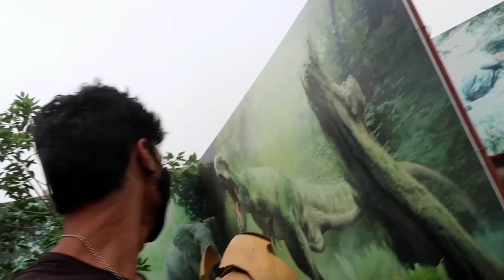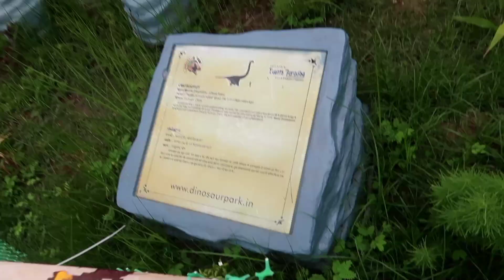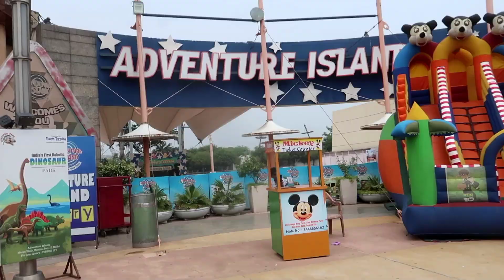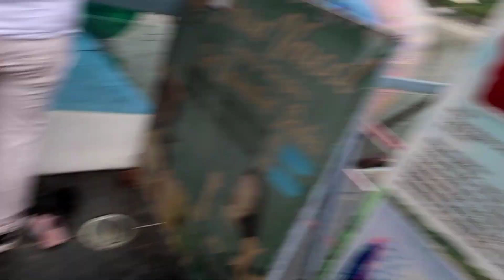Adventure Island Rohini - Dinosaur Park,Vortex Tunnel, Scary House,theme park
Hello friends,
I have shared all information about adventure Island Rohini - dinosaur park vortex tunnel scary house mirror maze like ticket price location timing etc

Location: adventure Island
opposite Rithala metro station, Swarn jayanti Park ,sector10 Rohini, Delhi 110085

Embark on a thrilling escapade at Adventure Island in Rohini, Delhi, where excitement and enchantment await at every corner. Nestled amidst the bustling city, this amusement park offers a perfect blend of exhilarating rides, captivating attractions, and a vibrant atmosphere that guarantees an unforgettable adventure for visitors of all ages.

Prepare to be awed by the incredible variety of rides that cater to both adrenaline junkies and those seeking a milder experience. Feel the rush of wind in your hair as you soar through the air on exhilarating roller coasters, twisting and turning with heart-pounding drops. Brace yourself for stomach-flipping spins and loops that leave you breathless, making every moment an adrenaline-fueled delight.

For those seeking a more relaxed pace, Adventure Island offers a plethora of family-friendly rides and attractions. Take a leisurely boat ride through scenic landscapes, enjoying the tranquility and beauty that surrounds you. Test your aim and precision at various skill games, competing with friends and family for bragging rights. Unleash your inner child as you hop aboard merry-go-rounds and carousel rides, providing whimsical joy and endless laughter.

Beyond the rides, Adventure Island boasts a vibrant and captivating atmosphere that adds to the overall experience. Immerse yourself in the lively ambiance of themed areas, each with its unique charm and character. From tropical jungles to futuristic landscapes, you'll be transported to different worlds, enhancing the sense of wonder and adventure.

Indulge your taste buds with an array of delectable dining options scattered throughout the park. From quick bites to satisfying meals, there's something to satisfy every craving. Refuel and recharge before diving back into the excitement.

Adventure Island in Rohini, Delhi, is not just an amusement park; it's a gateway to an extraordinary adventure. So gather your friends, family, and fellow thrill-seekers and get ready to create cherished memories as you explore this enthralling destination.

thrilling rides
family fun
outdoor activities
memorable experiences
theme park
fun times
leisure activities
adventure island rohini
theme parks
amusement parks
top 10 theme parks
scariest roller coasters
most insane roller coasters
top 10 roller coasters

Searching keywords 👇👇

thrilling rides
family fun
entertainment
outdoor activities
memorable experiences
theme park
fun times
leisure activities
adventure island rohini
theme parks
amusement parks
scariest roller coasters
best roller coasters
fastest roller coaster
scary roller coasters
deadliest roller coasters